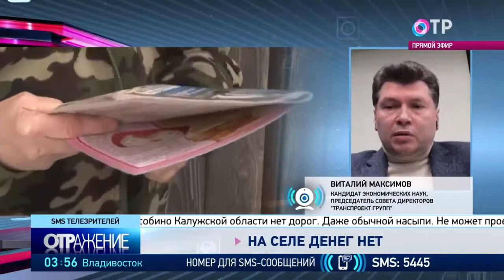Виталий Максимов в программе Отражение ОТР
БИБЛИОТЕКА СОСТОЯНИЙ …
Музыкальные аффирмации приводящие тебя в любое состояние
в моменте без задержек …
AMPC …
AUDIO MUSIC PROGRAMMING CONSCIOUSNESS …
ОСТАВЬ СВОЙ ОТЗЫВ ВСЯК СЮДА ВХОДЯЩИЙ ... По делу коротко всей жизни послушай не убудет но прибудет точно ... с тобою сила брат сестра пора уже заняться делом что по душе талант твой капитал его впитал с рождения от рода ... природа ... такова природа ...